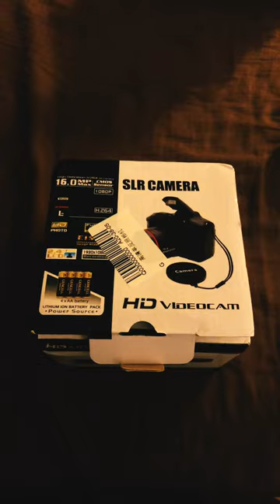Unboxing the Cheapest DSLR Camera Part 2